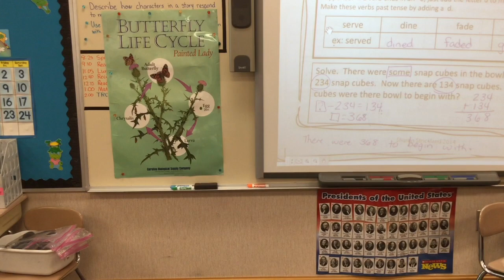Mrs. Ramsey 2018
This video is about Mrs. Ramsey 2018